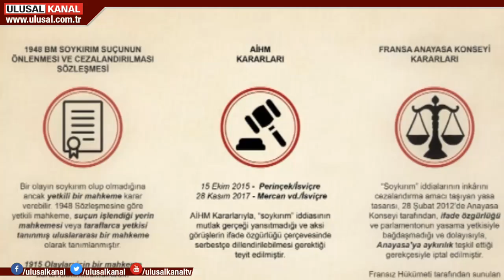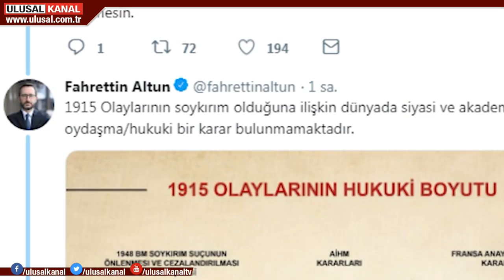Erdoğan: Biz arşivimizi açtık, varsa arşiviniz siz de açın